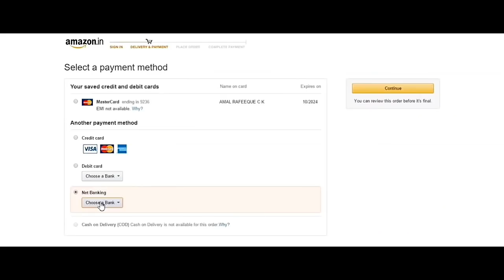Adoni LinQ Store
ఆదోని లింక్ స్టోర్ నందు అన్నీరకముల ఎలక్ట్రానిక్, ఎలక్ట్రికల్ ,హోమ్ నీడ్స్, మొబైల్స్ ,,మొదలగునవి దొరుకును